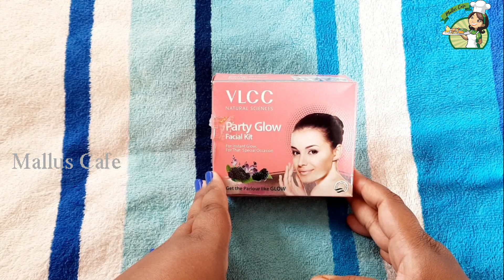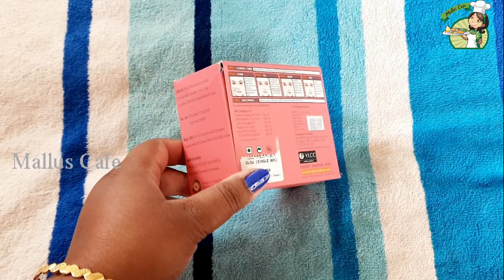VLCC ഫേഷ്യൽ കിറ്റ് റിവ്യൂ ഫേഷ്യൽ ടിപ്സ് | VLCC Facial Kit Review and Facial Tips Malayalam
How to do Facial at Home. In this video we are sharing VLCC Facial Kit Review and  How to apply. Step by step explanation. You can buy this facial kit from the cosmetic shop or VLCC online website or any other cosmetic website. I am sure this video is more useful to you. VLCC Facial Kit Review and Facial Tips watch and try. ഫേഷ്യൽ കിറ്റ് റിവ്യൂ ഫേഷ്യൽ ടിപ്സ്